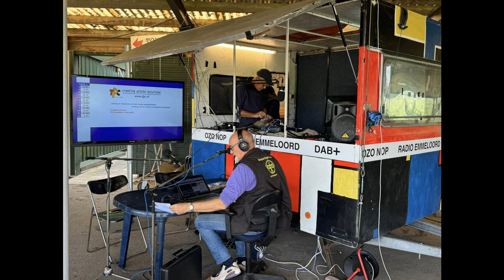20240821 Interview Radio Noordoostpolder Hulpproject Suriname